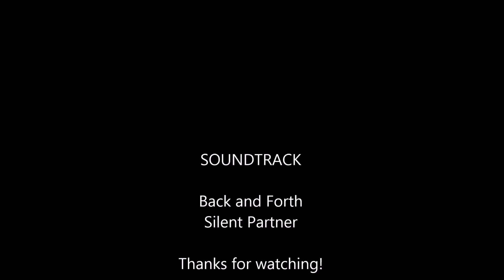Hellertown IDPA July 2014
The Hellertown Sportsmen's Association July 2014 IDPA match.